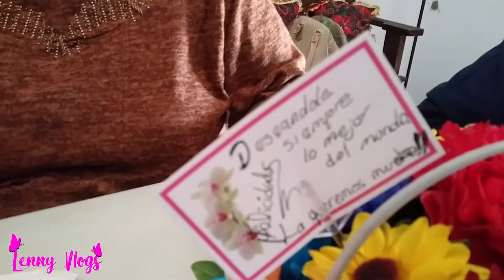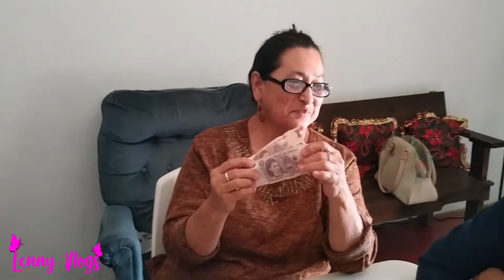ASÍ PASÓ SU CUMPLEAÑOS #65 DOÑA CONCHITA 07/Dic./2020 + TERMINAMOS COMIENDO TORTAS😄 - Lenny Vlogs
Hooolaaa...!!! Aquí les dejo este vídeo, en el cual les muestro como paso su cumpleaños #65 Doña Conchita (mi mamá) 07/Dic./2020. Espero que les guste!!!